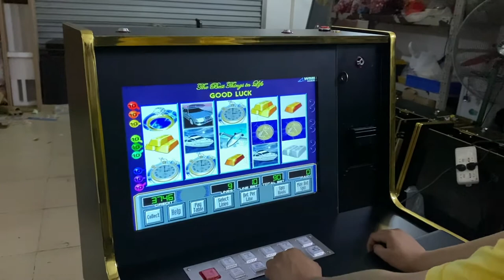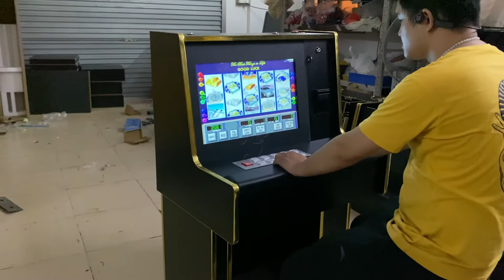Wood Cabinet LOL WMS 550 Life Of Luxury Slot Gambling Games Machines With Bill Acceptor For Sale